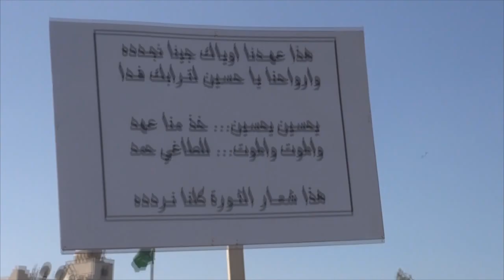موكب الردادية في جزيرة سترة "الموت الموت للطاغي حمد" يوم 13 محرم 1436 هـ